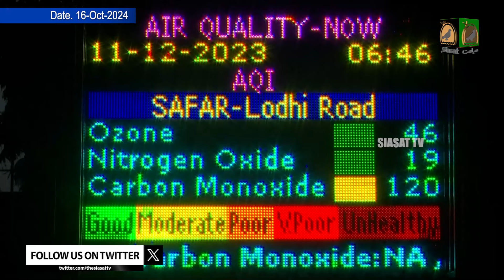Siasat TV Hindi Samachar 16-10-2024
Siasat ​​​​​​​​​​​​​​​​​​​​​​​​​​​​​​​is one of the leaders in the production and broadcasting of unbiased and comprehensive news and entertainment programs in India and abroad.  Siasat delivers reliable information across all platforms: TV, Internet, and Mobile.